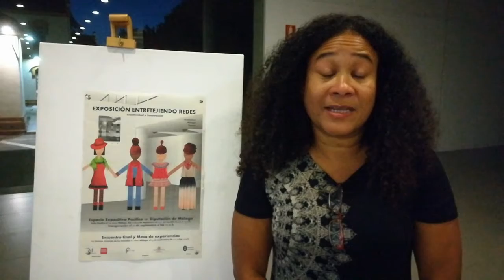Entretejiendo Redes (Inauguración Exposición)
Entretejiendo Redes. Creatividad e Innovación en la Articulación para la Participación de las Mujeres es un proyecto subvencionado por la Delegación de Igualdad de la Diputación de Málaga. Está organizado por la Federación Feminista Gloria Arenas y el Fórum de Política Feminista, y ha sido desarrollado por la Asociación Azul Violeta. + info